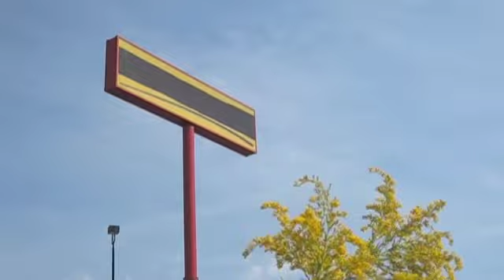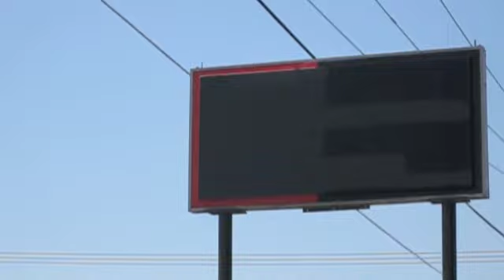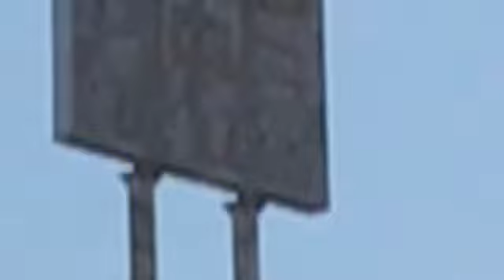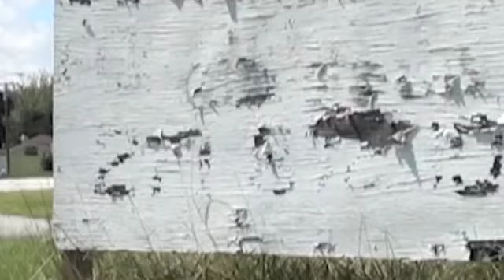Conspicuity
Artist Jodie Hardy investigates the effects of advertising to the everyday landscape in this new project, premiering in the artlab. Hardy graphically illustrates the very real and competing forces of man-made materials and nature through video footage, painted images, and constructed signs. The artist has held a long-standing interest in advertising culture and its influence but only currently has this study transferred over to its impact on the land around us.